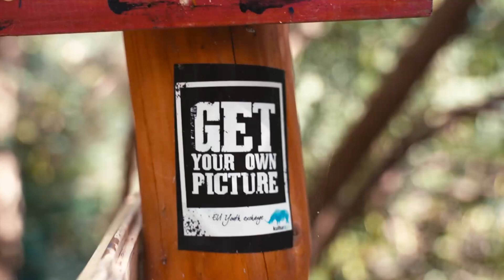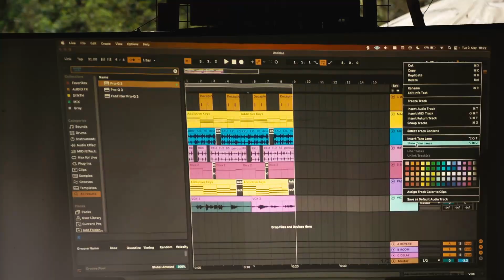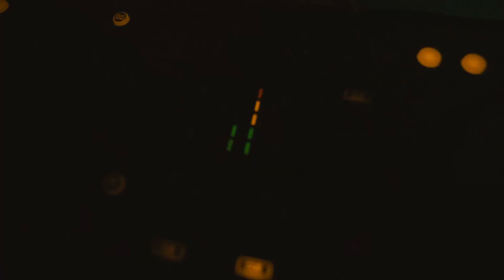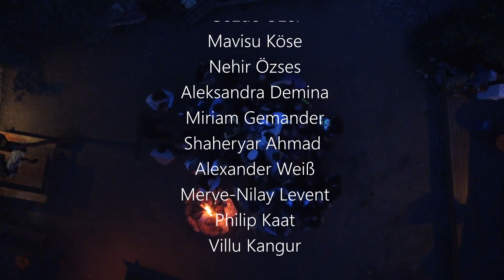M.U.S.I.C. Kabak May 2023'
M.U.S.I.C Spring 2023

06.-13. MAY 2023

in ANTALYA, Turkey

Music Unites for Solidarity and Inspires for Change

ERASMUS+ Youth Exchange

The M.U.S.I.C project unites 56 young people from Estonia, Czech Republic, Italia, Slovenia, Croatia, Poland, Turkey, and Germany led by team leaders.

The main idea is to open up new horizons for self development and create conditions for the free expression of talented artists (aka the participants), give opportunities for dialogue, improvement of skills and exchanging of experiences between young people who are interested in music. It’s about helping each person to find their OWN way of living this life and their full potential and interacting with others by creating music. Participants of the YE will be active young people who are ready to take the next step and find their own voices!

CONTENTS
- Promoting participation in democratic life in Europe, active citizenship and interreligous dialogue - Respect, solidarity and active tolerance- Experiencing different thematic music workshops- Producing your own musical works
- Performing/presenting your music to an audience-Becoming more aware of our own identities, cultures and stereotypes
Engagement, Inspiration, Emotion, Expression, Self-awareness, Creativity, Communication, Collaboration, Problem solving.

Trainers:
Lukas Arslan
People Around
Luca Hauptfleisch

Video\Edit:
Şevval Elif Tarhan

The music used in the video were created by the participants during the project.

If you would like to know more information, or would like to comment on the above project please contact with us.